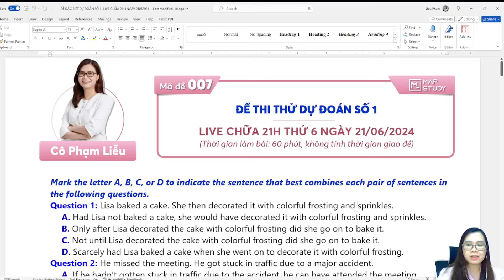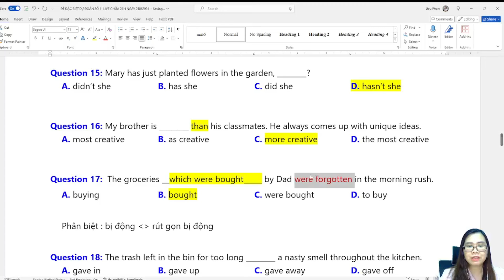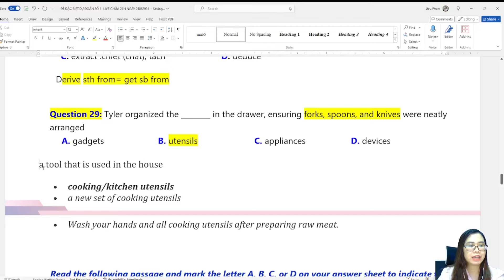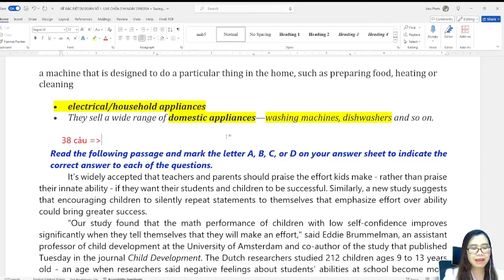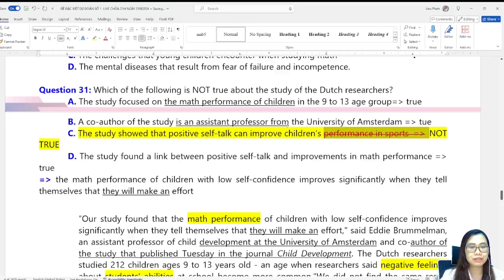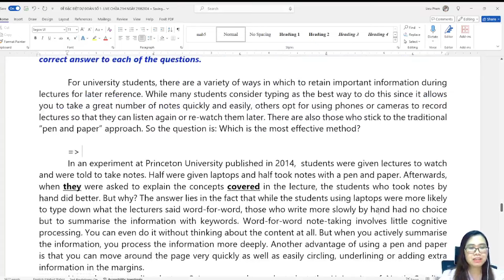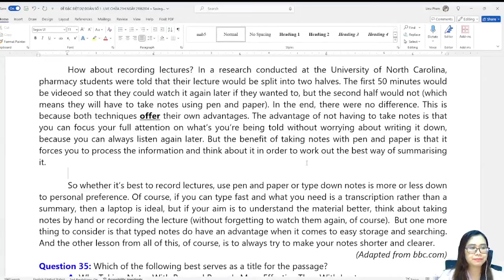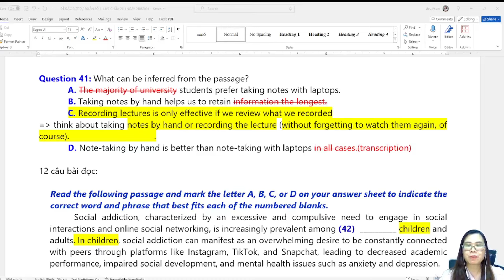CHỮA ĐỀ THI THỬ DỰ ĐOÁN SỐ 1 - KÌ THI THPT QG2024 | Cô Phạm Liễu